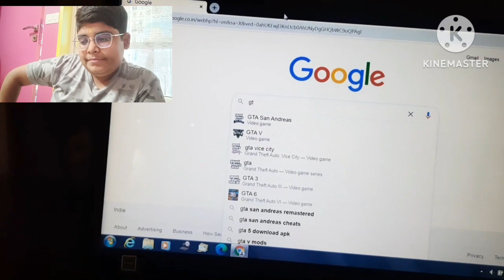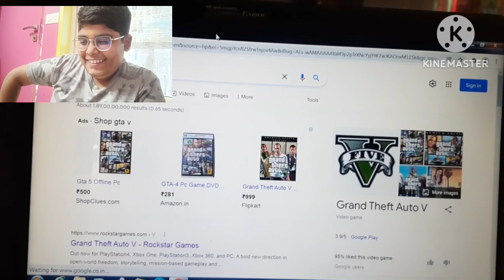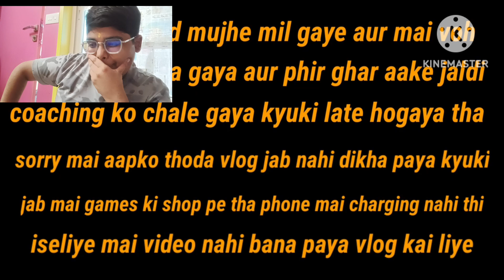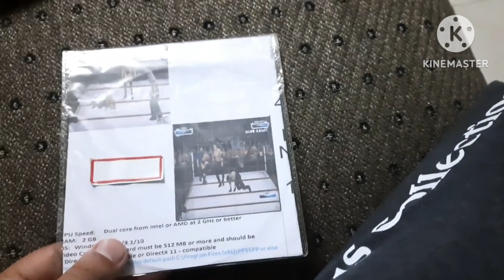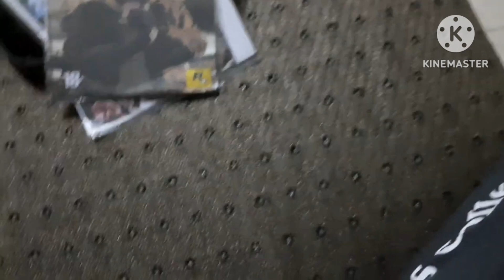Reacting to my vlogs -4